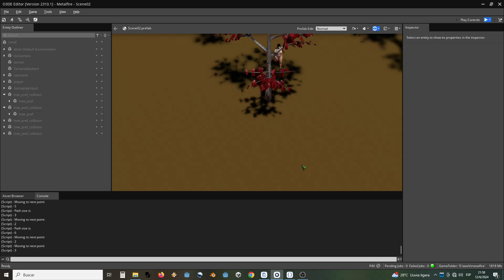O3DE isometric view in 3d, test 2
Second test! The path navigation code now works. I got some weird behaviours in some scenes, but the basic idea is there.
No vegetation system this time, for some reason the colliders in tree prefabs were ignored. Neither could properly try terrain: when I edit the heightmap, the changes revert as soon as I save the image.